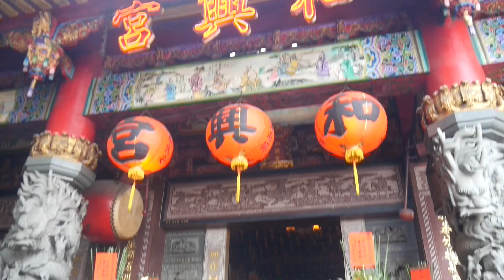供奉二座榕樹媽神的和興宮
南投市為一供俸二座榕樹媽神的和興宮慶典